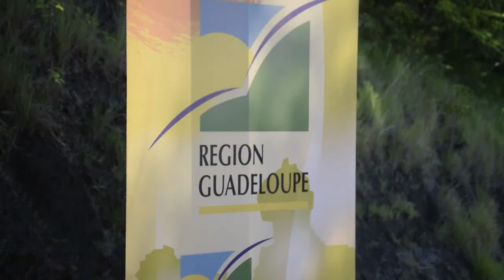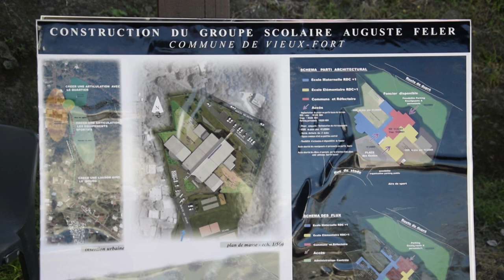ETV NEWS - POSE DE LA PREMIERE PIERRE DU GROUPE SCOLAIRE AUGUSTIN FELER A VIEUX-FORT